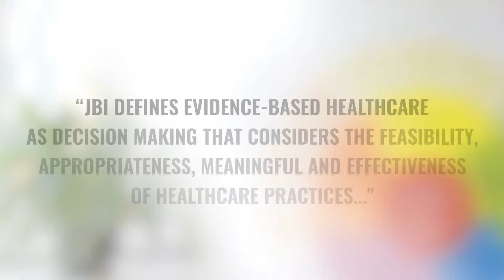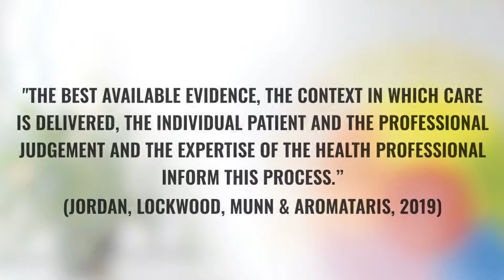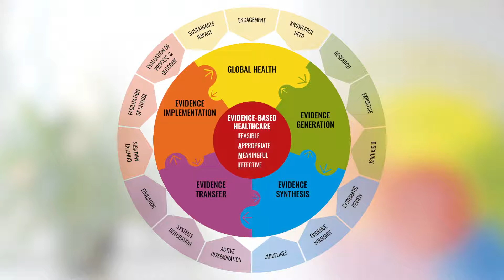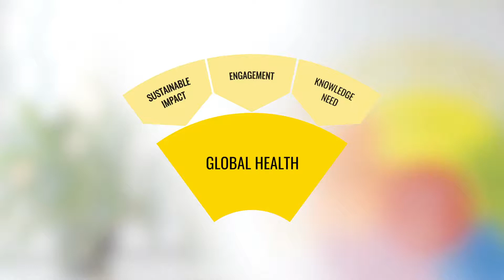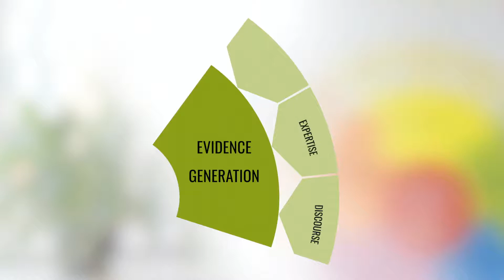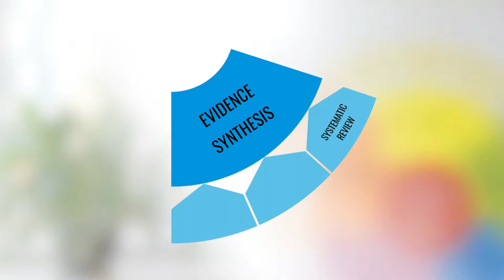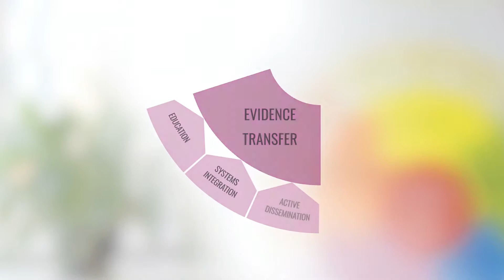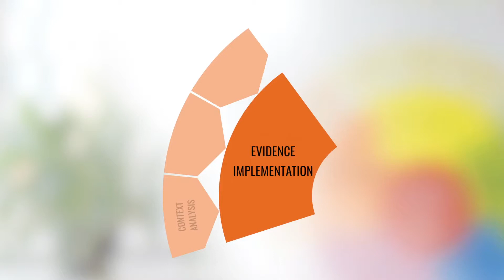JBI Model of EBHC explained in English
JBI's approach to evidence-based healthcare is encompassed in the JBI Model of Evidence-based Healthcare.

Video contents:

00:00 - Intro to Evidence-based Healthcare
01:19 - FAME
02:55 - Overall structure of the model
04:03 - Global Health wedge
05:00 - Evidence Generation wedge
05:55 - Evidence Synthesis wedge
07:13 - Evidence Transfer wedge
08:34 - Evidence Implementation wedge
09:47 - Overarching principles of the JBI Model of Evidence-based Healthcare

JBI series paper 1: Introducing JBI and the JBI Model of EBHC